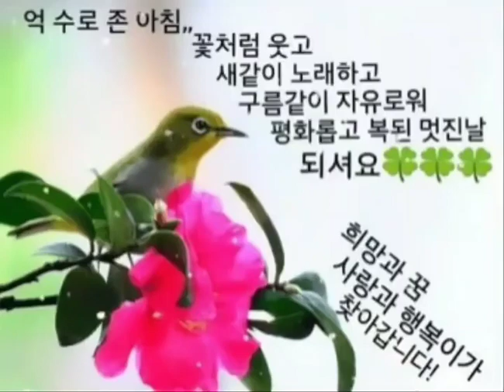날씨가 흐린 아침 🌄 ☀️ ✨️ 💛 🌸 cloudy morning 🌄☀️ ✨️💛🌸